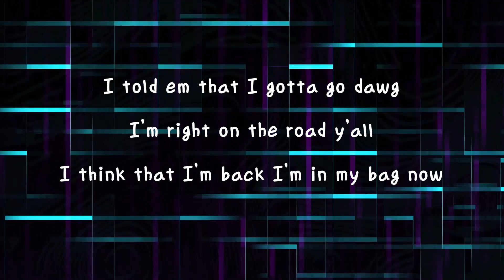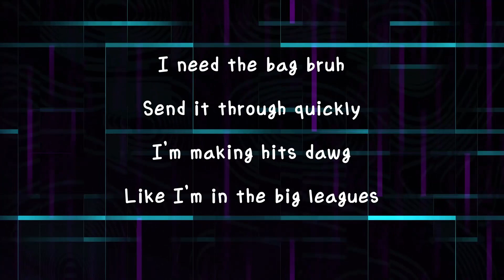[Lyrics] I’m in the big leagues Told em don’t miss me / Big Leagues by Vic Sage lyrics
🎁Lyrics
Big Leagues / Vic Sage

I’m in the big leagues
Told em don’t miss me
I’m balling like Houston
Feeling like Whitney

I need the bag bruh
Send it through quickly
I’m making hits dawg
Like I’m in the big leagues

I told em that I gotta go dawg
I’m right on the road y’all
I think that I’m back I’m in my bag now

So I need get that goyard
Got hits when they throwing the fast
I’m too quick for it
Peeling off like the whip orange

Seen they effort it’s piss poor
Got too much I gotta tend to
Car payments and the rents due
Told y’all that I’m 6 foot but with the money stacked man I’m 10-2

Too much that I been through
So I put it all in that rear view
Clean money and a black whip
Got old problems but the friends new

Feeling like Whitney

Told em Imma hit out the stands
I deserve another hunnit bands
I deserve another hunnit fans
Told em this was always in the plans

I just did it ‘cause they said I can't
Blowing euros when I’m down in france
Labels asking how I built the brand
Told put the check up in my hands

Ooo I got time no cap
Made a few checks but they all in the raps
Had a few friends but they stuck in the past
I don’t even trip when I thinking bout that

Hopped in the whip and we all in black
Shawty wanna ride told her hop in the back
0 to a hunnit see it rev on the dash
They ain’t catching up dawg I’m moving too fast

Feeling like Whitney

To. Someone

This video will not be released in any case without official permission.
Some or all of the images cannot be replicated, transferred, distributed, or changed to use.

Mood
Groovy, Serious, Dark, Powerful, Uplifting, Carefree, Sexy

Video Theme
Time-Lapse, Road Trip, Sport & Fitness, Lifestyle, Building & City, Nightlife, Fashion, Slow Motion, Industry, Aerials

Instrument
Claps & Snaps, Synth, Vocal, Keys, Electronic Drums

Tempo
Medium

Genre
Hip Hop